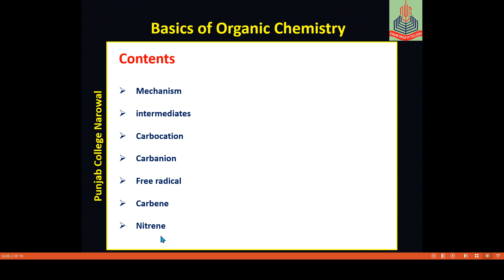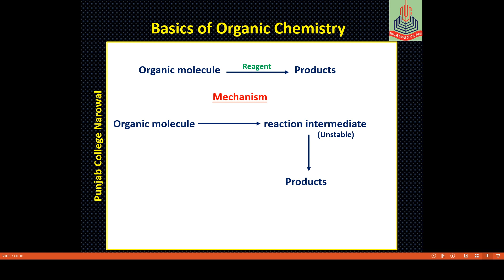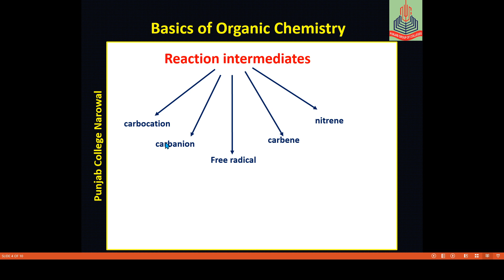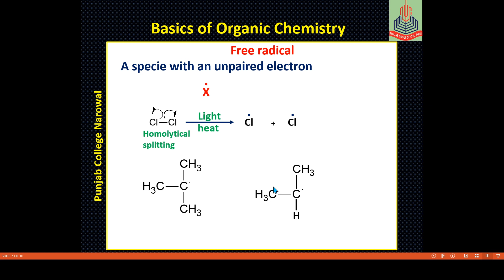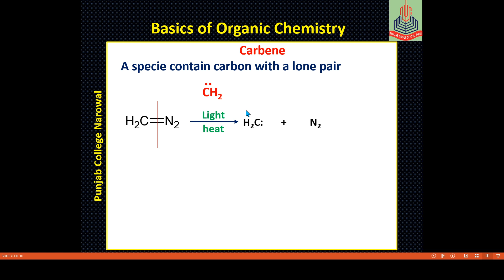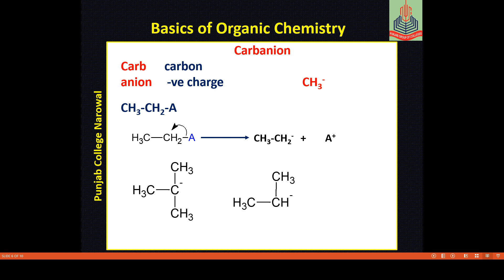reaction intermediates: carbocation,carbanion,free radical,carbene and nitrene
In this lecture you can get information about reaction intermediates i.e carbocation, carbanion , free radicals , carbene ,nitrene